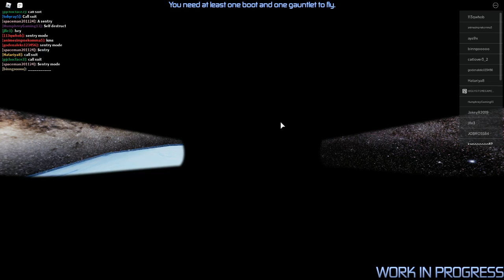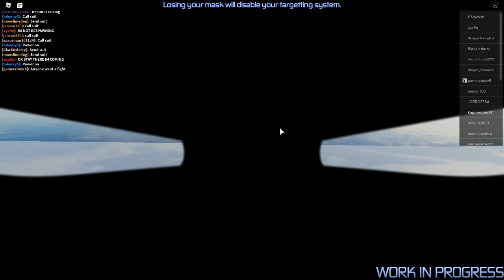im iron man iron man simulator 2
im iron man in roblox iron man simulator 2